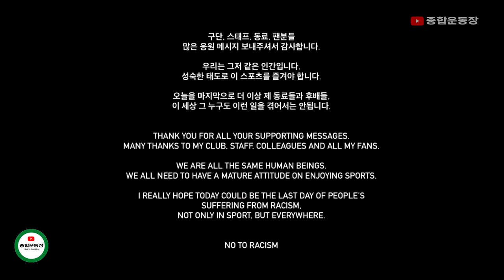인종차별 당한 황희찬의 분노 "나는 인종차별에 반대한다 SNS 규탄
프리시즌 친선경기에서 상대팀 팬으로부터 인종차별 행위를 당했던 울버햄튼의 황희찬 선수가 자신의 SNS에 인종차별을 규탄했습니다. 황희찬의 소속팀인 울버햄튼 구단은 강경 대응을 예고했습니다. 유럽 축구 연맹(UEFA)에 이 사건을 보고하고 관련 기관의 조사를 요구할 것이며. 이 사안과 관련해 피해 선수를 철저하게 지원하겠다며 모든 유형의 인종차별은 절대로 받아들일 수 없는 행위라고 강조했습니다.